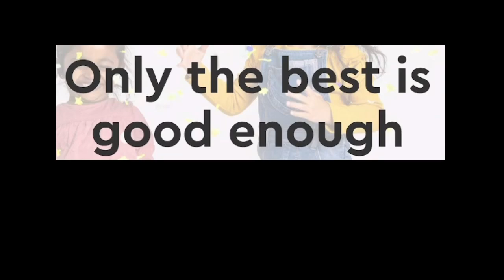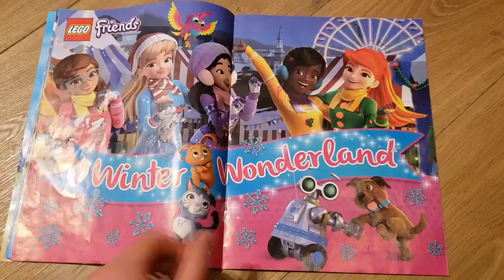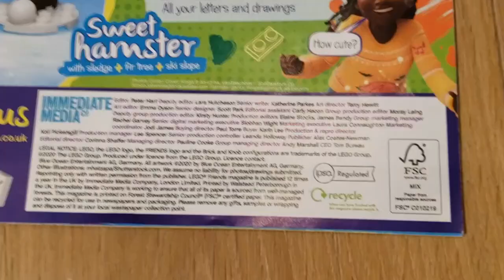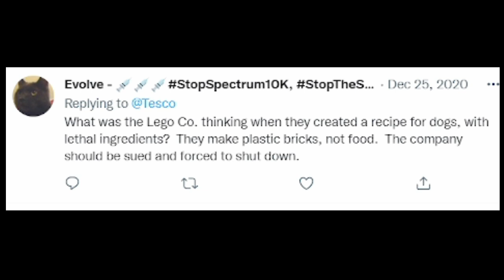LEGO Tried To KILL Your Dog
Remember That Time LEGO Sold To Treat Recipes To Poison Your Dog? I Do

Didn't Taste That Bad